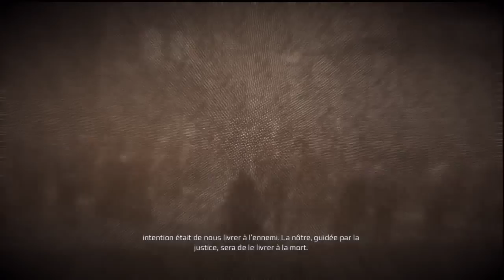Assasin's Creed 3 Let's Play - Episode 13 [FR] [HD]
ATTENTION SI VOUS NE VOULEZ PAS ETRE SPOILER NE REGARDER PAS LE LETS PLAY. ÇA VA VOUS POURRIR LE JEU ET VOUS N'AUREZ AUCUN INTÉRÊT A ACHETER LE JEU !!!
Et voila la 13ème vidéo du Lets Play de Assassin's Creed 3.